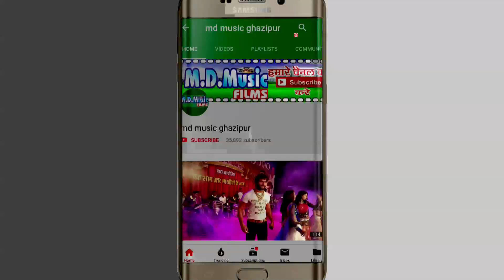रंग भीतर ले जाई II Ramesh Yadav & Gunja Verma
Album :

Singer :     Ramesh Yadav & Gunja Verma